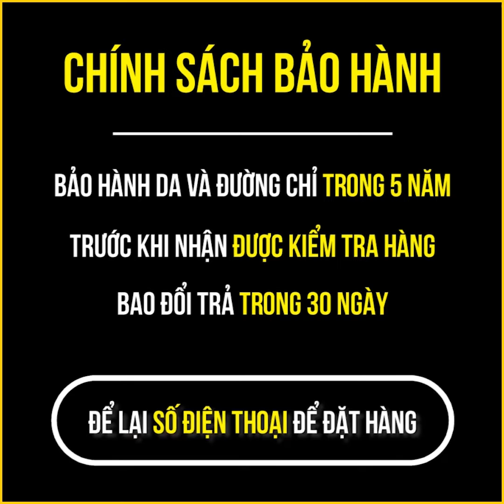CA30 TIMAN.VN | GIÀY DA BÒ NAM THIẾT KẾ CHÍNH HÃNG TIMAN | Best men's leather handmade shoes 2021